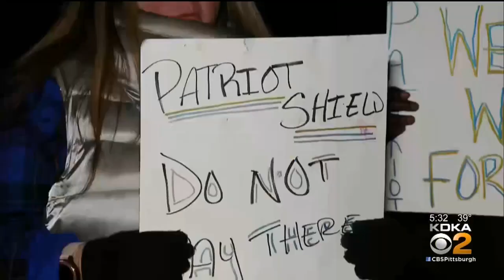Hemp-Drying Facility In Jeannette Shut Down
The troubled Jeannette hemp-drying facility has been shut down by the city, KDKA's Paul Martino reports.